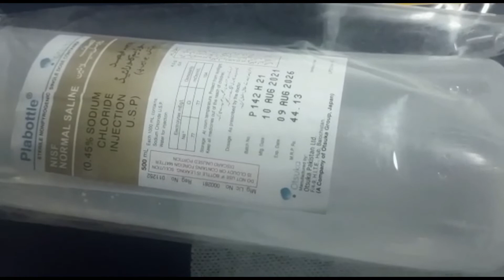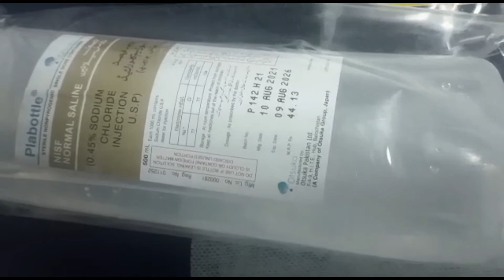NISF Normal saline - 0.45% Sodium Chloride Injection U.S.P.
0.45% Sodium Chloride Injection U.S.P. Water for Injections q.s. Management of diabetic ketoacidosis particularly in infants and children.

normal saline solution uses,
normal saline nebulizer treatment,
normal saline nasal drops,
normal saline drip uses in urdu,